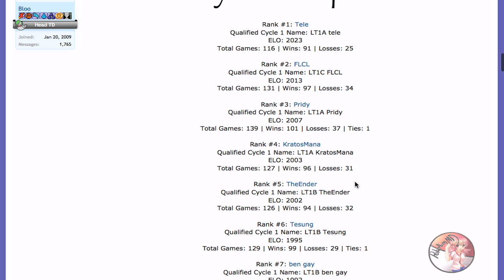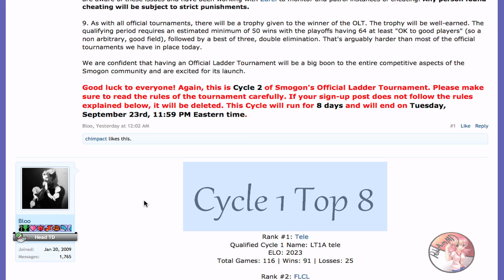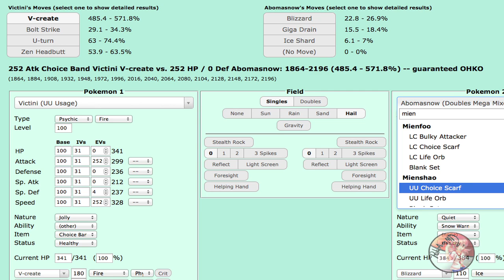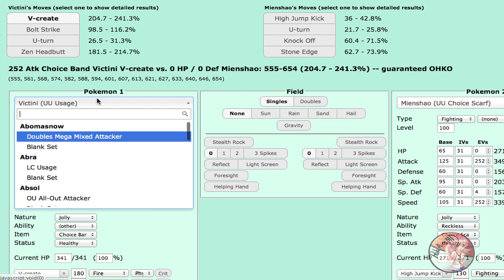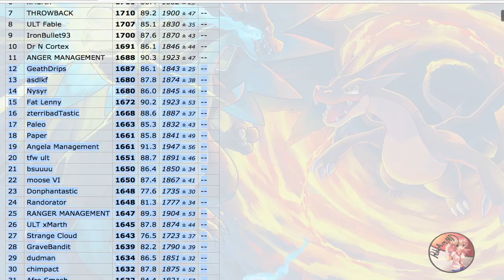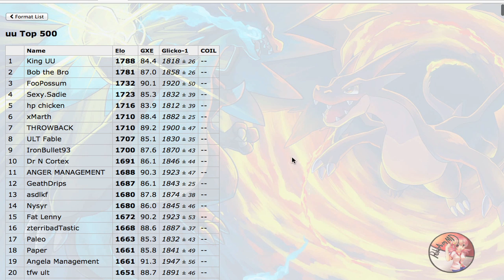Pokemon Showdown: Road to Top Ten [UU] #9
asdfghjkoiwe when in doubt, flinch your way out